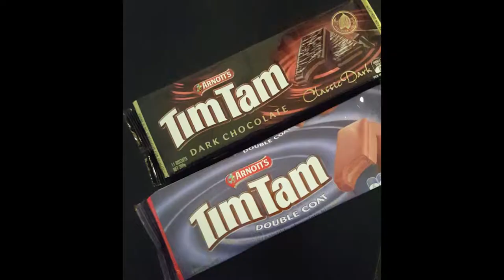The Short of It: ACU Sydney